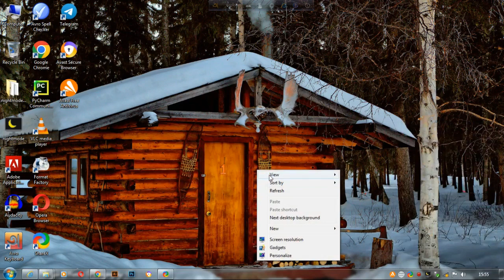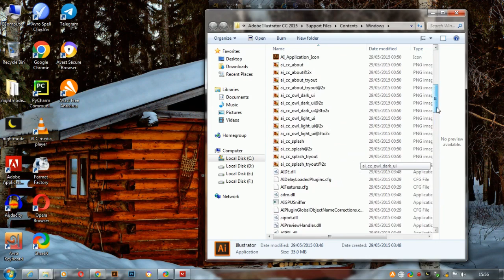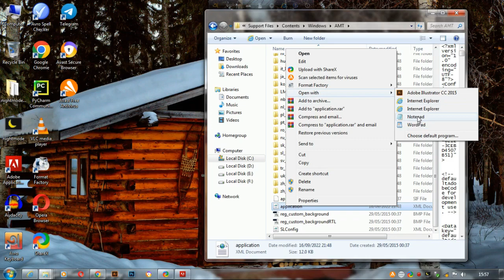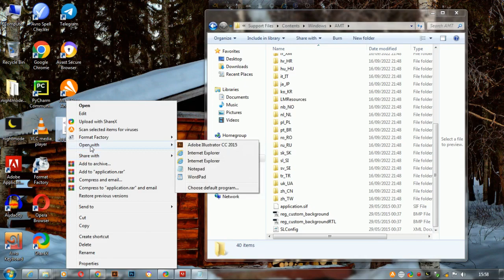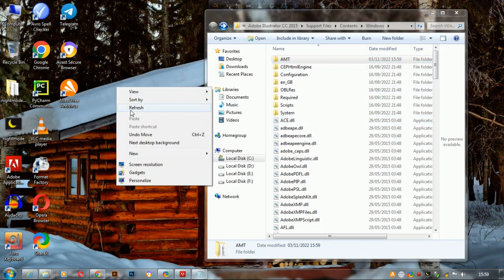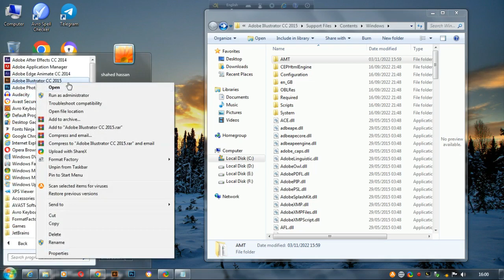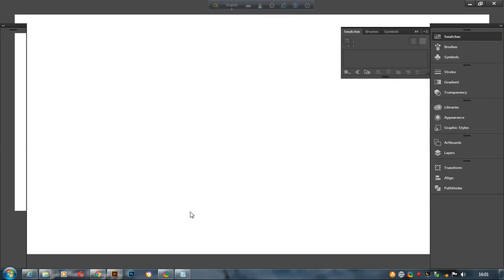How to Extend the Trial of Adobe Illustrator CC Any Version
Hello friends

Today I will share how to extent trial Adobe illustrator cc with any version.Adobe Illustrator is a great tool for creating amazing graphics, but it can be expensive. That's why it's important to know how to extend the trial of Adobe Illustrator CC to use any version you want.

In this video, I'll show you how to extend the trial of Adobe Illustrator CC to use any version you want. This way, you can use the latest and greatest features of Adobe Illustrator without ever having to pay for it! After watching this video, you'll be able to use Adobe Illustrator to its full potential!It is work 100% . Fix the expire trial Adobe illustrator cc.